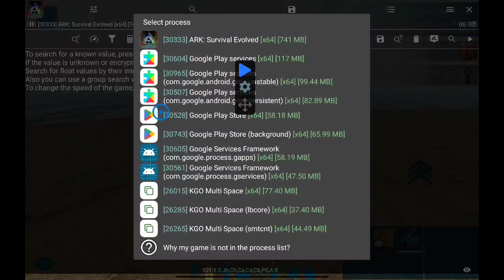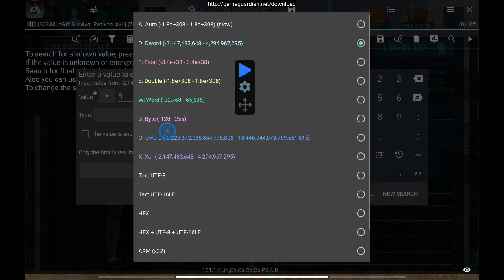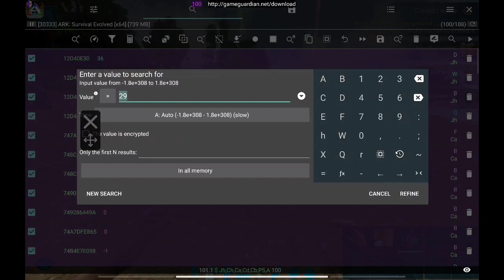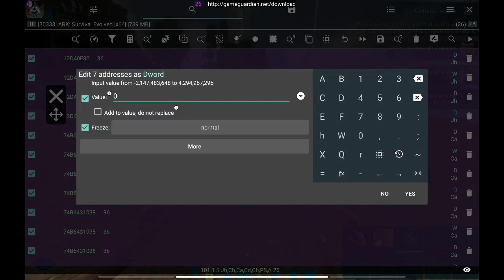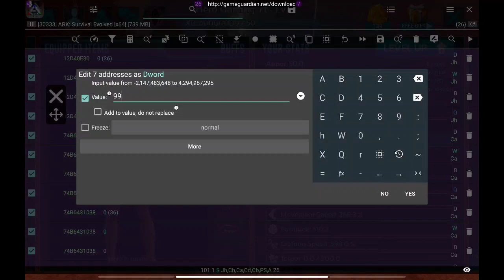अब बन जाओ Ark Mobile King | Hero Gaming Yt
हर एक चीज मिलेगा | लेना है तो

 Dungeon Map